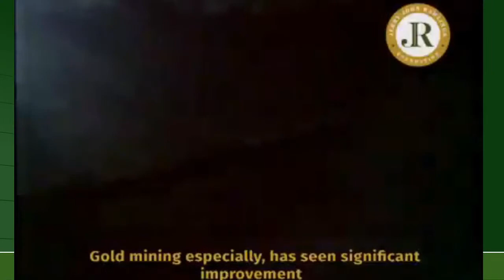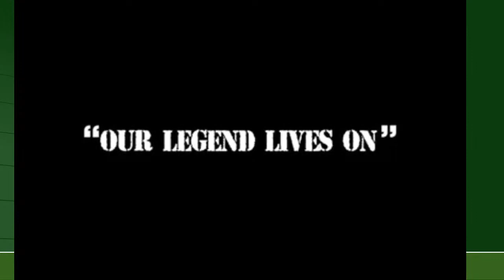EKWANSODWOODWOO - BACK TO THE BIBLE WITH REV. DR. STEPHEN WENGAM & ABEIKU SANTANA (25/01/2021)